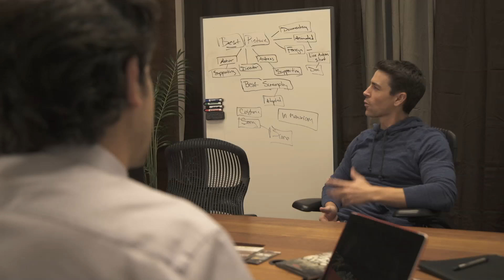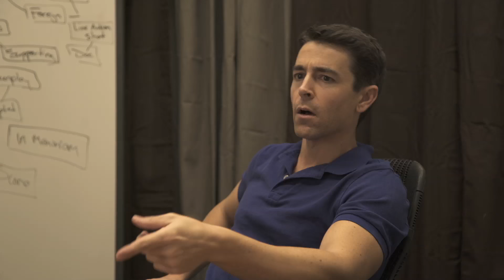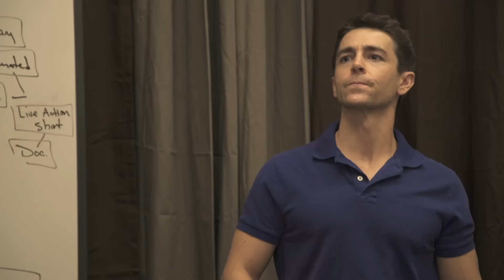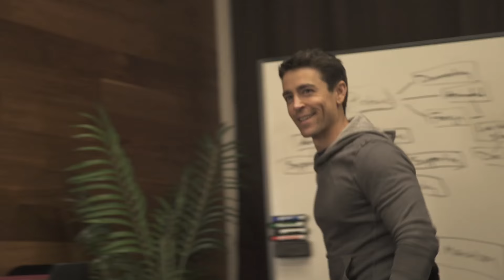The Problem With This Year's Oscars In Memoriam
Order Lou's book, That Joke Isn't Funny Anymore. Available in audiobook

The producer for the 2016 Academy Awards has a talk with his editor about the In Memoriam montage...

Starring Greg Burke and Lou Perez
Directed by Greg Burke
Cinematography by E. Gustavo Petersen
Edited by Greg Burke
Sound by Ed Spangler